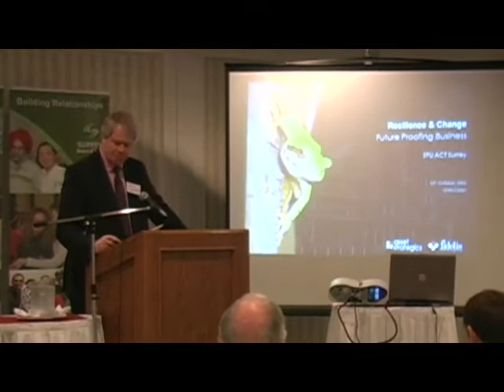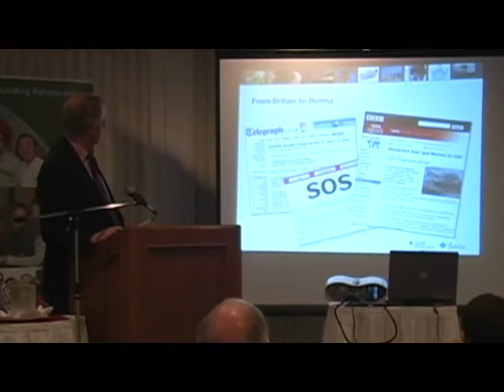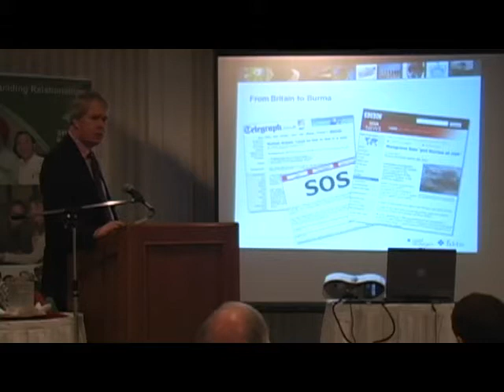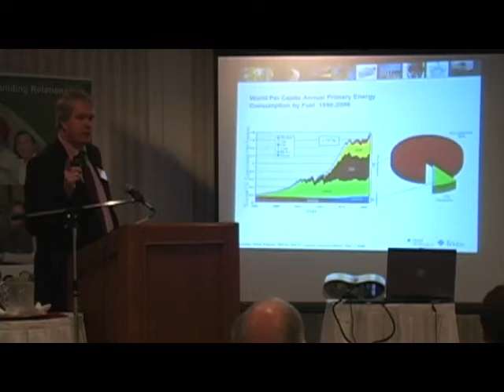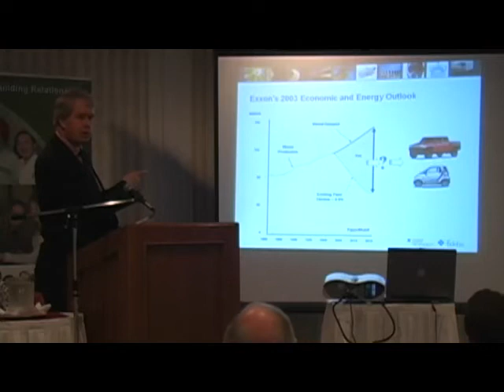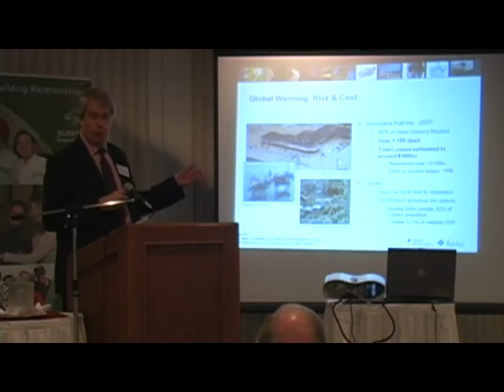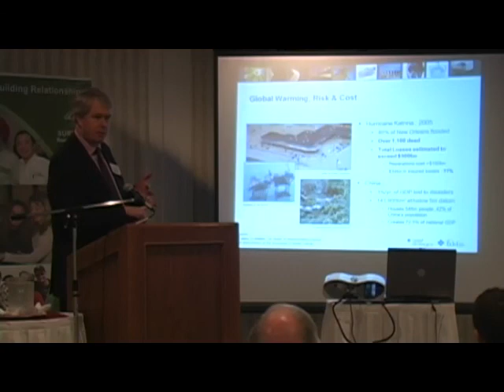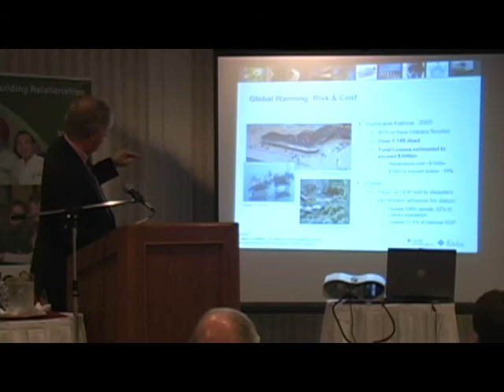ACT: Extreme Events: Adapting Infrastructure Part 4/15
Speaker Presentations: Chris Corps  Part 1/2
Principal, Asset Strategics

On October 17, 2008, ACT hosted Extreme Events: Adapting Infrastructure, where conference participants explored practical considerations, opportunities, motivations and constraints associated with climate change adaptation planning for infrastructure developers, managers and practitioners. We framed the workshop content in terms of best practices, discussed the legal and regulatory structures involved, and identified generalizable information that we can extrapolate for decision-makers.